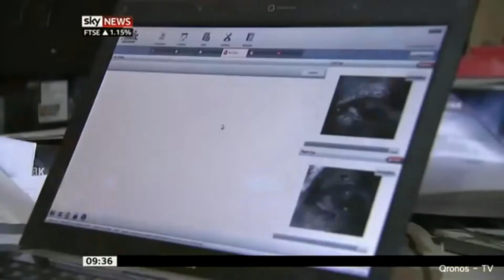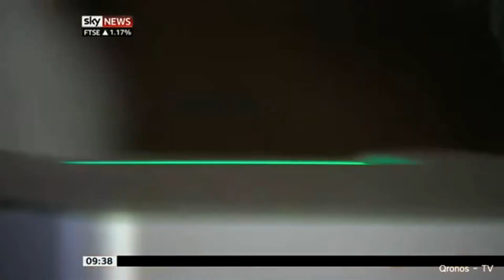India 2 Aadhar Card